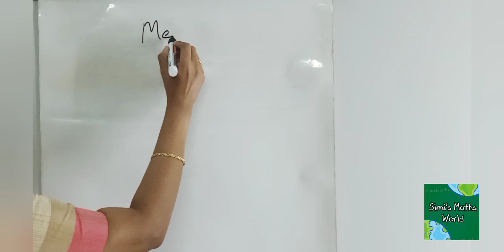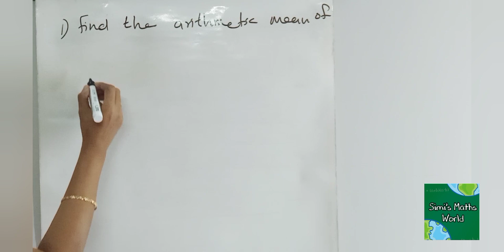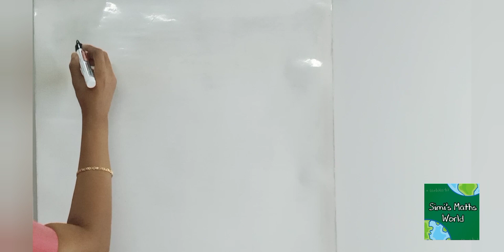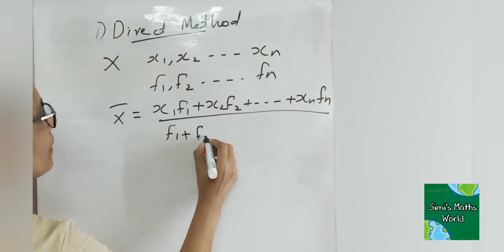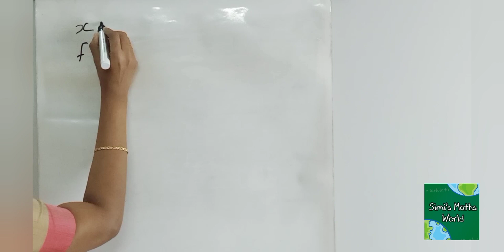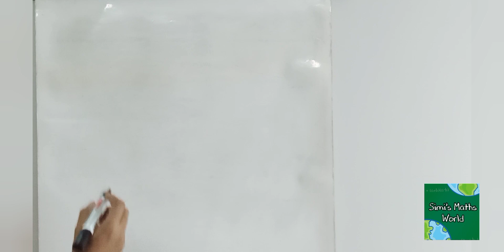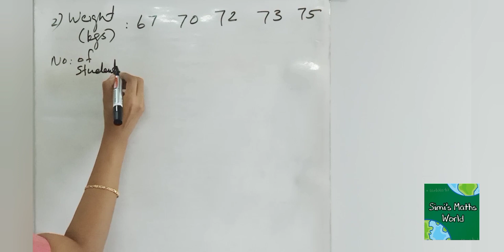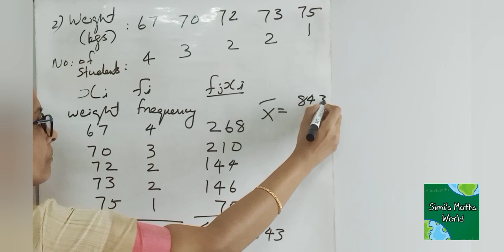Arithmetic Mean - Part 1 | Simi's Maths World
Simple Arithmetic Mean
Discrete Frequency Distribution - Direct Method for Classes  9,10,11, BSc, MSc